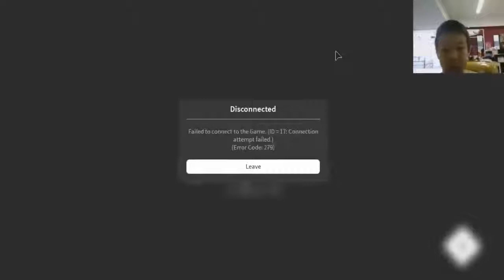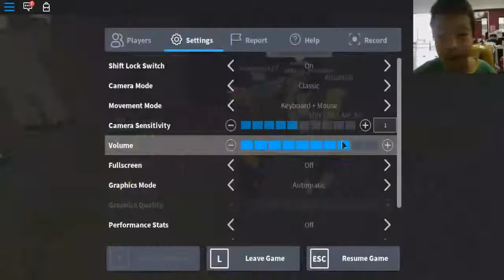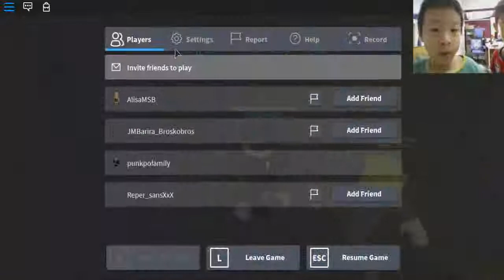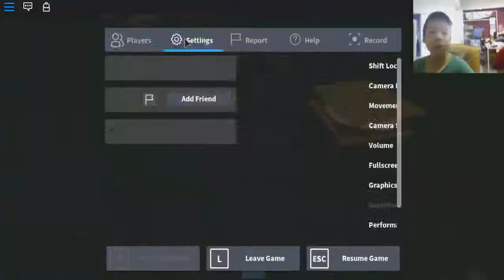47 ROBLOX : camping มีการUpdatedแล้ว XDDDD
โรบล็อก เกม Camping อัพเดทแล้ว